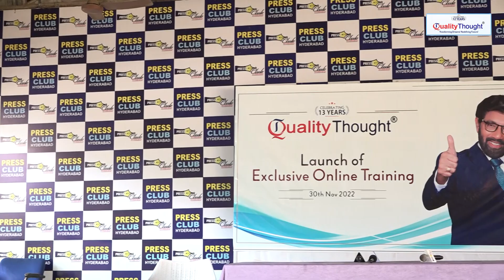Quality Thought Launched Exclusive Online Training Programs | Top Online Software Training Institute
At Quality Thought we make your every penny count. With a motto to deliver maximum subject knowledge to every single student of ours, Quality Thought has been a pioneer in the IT training industry with over a decade of experience in training and placements. With a team of highly dedicated and motivated staff and faculties, we assure excellent quality and complete satisfaction in each and every training programs.